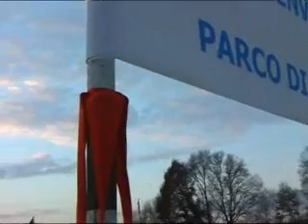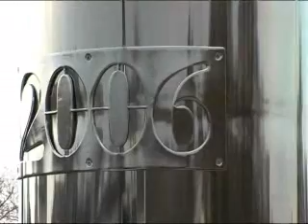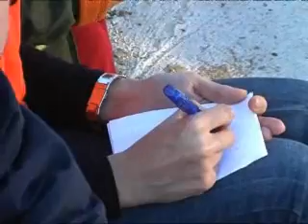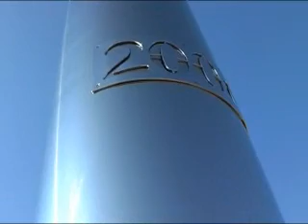061215 Attigliano Monolito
061215 Attigliano Monolito